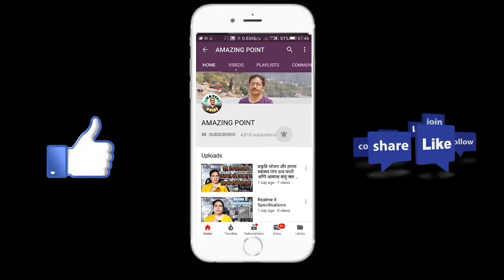एयरटेल ने बंद किया अपना 3G नेटवर्क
Buy Anything any time online Shopping Now